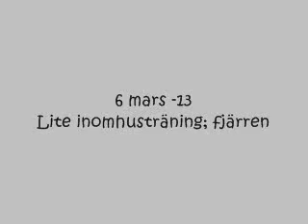Fjärren 6 mars -13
En början.